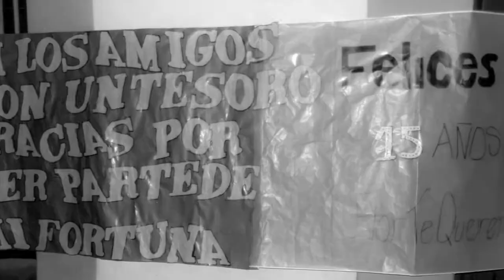15 años Jazmin Florencia Suarez - 2015